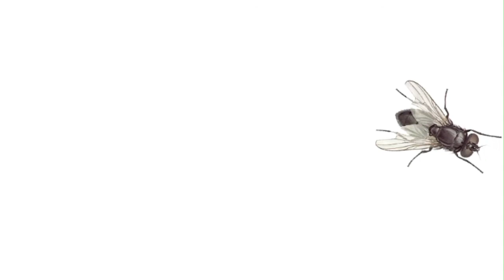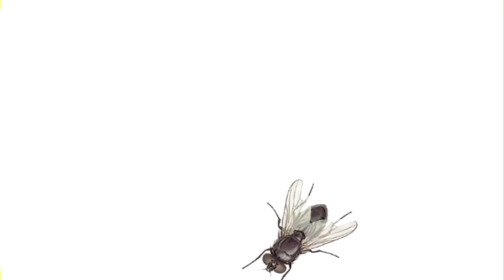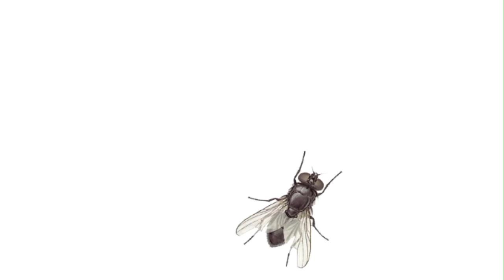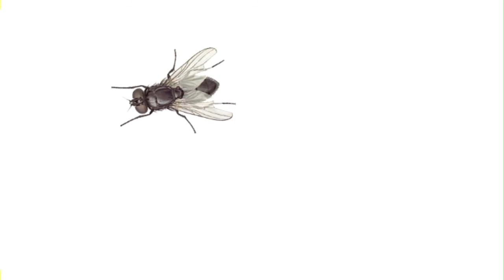Cat Games flies Games for cats on screen CAT VIDEOS #12